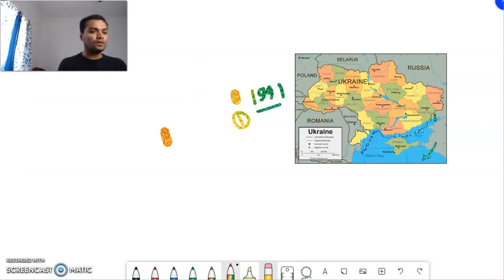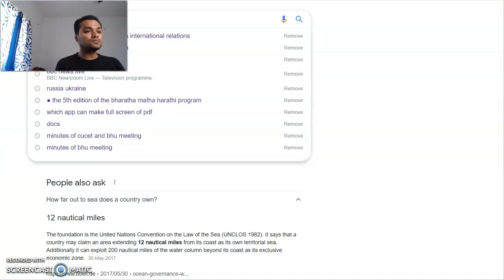russia_ukraine war causes gk gs GENERAL AWARENESS FOR CUCET